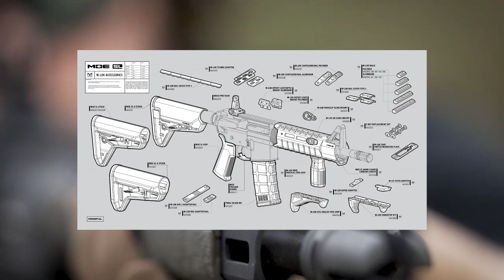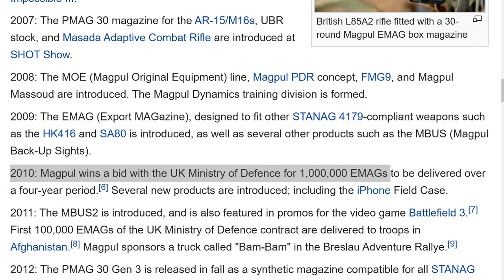[ประวัติ] แบรนด์ MAGPUL l Airsoft How To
MAGPUL
ก่อตั้งเมื่อปี 1999 ผู้ก่อตั้ง MAGPUL คือ คุณ Richard M. Fitzpatrick
อดีต จ่าสิบเอก Marine Force Reconnaissance หลังจากออกจากกองทัพ คุณริชาร์ด ได้ก่อต้่งบริษัท MAGPUL ขึ้นมาโดยบริษัท MAGPUL จะมีการแบ่งแผนกใหญ่ๆออกได้2แผนกคือ MAGPUL Industries MAGPUL Dynamics
MAGPUL Industries ( ซึ่งผลิตอาวุธปื น และ อุปกรณ์เสริมส าหรับอาวุธปืน )
MAGPUL ออกแบบผลิตและจัดจำหน่ายแม็กกาซีน อุปกรณ์ เสริมและชิ้นส่วนอะไหล่ปัจจุบันจะเป็นอุปกรณ์เสริมสำหรับราง M-LOK และ ปืนตระกูล AR-15/M16/M4, AK-47,  Remington M870, Mossberg 500, Remington M700
และ อุปกรณ์เสริมสำหรับ ปืนสั้นตระกลู Glock Series รวมถึงในปัจจุบัน ยังมีการผลิตปืนของ บริษทัออกมานั้นก็คือ MAGPUL Masada ( ผู้ออกแบบคือ Chris costa ) , MAGPUL MASSOUD ,MAGPUL PDR , MAGPUL FMG-9

MAGPUL Dynamics ที่ก่อต้งัในปี2008 ซ่ึงจะให้การฝึ กอบรมการยิงปื น และท าวีดีโอโปรโหมท ในช่องทาง Youtube และแน่นอน
แผนกการฝึกอบรมอีก2คนนั้นก้คือ
็ืคุณ เทรวิส เฮลีย์และ คุณ คริส คอสต้า ซึ่งปัจจุบันทั้ง 2 ท่านนี้ได้ออกไปเปิดบริษัทแบนร tactical ของตัวเองแล้ว

Follow more